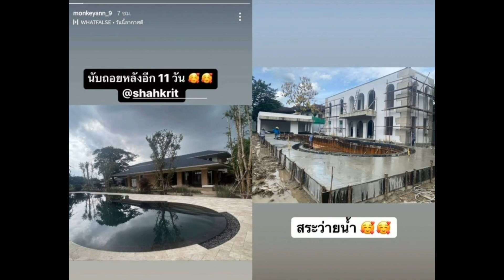สมฐานะ "ชาคริต" พาลูกเมีย ขนของเข้าอยู่บ้านแย้มนาม อลังน่าอยู่ทุกซอกมุม